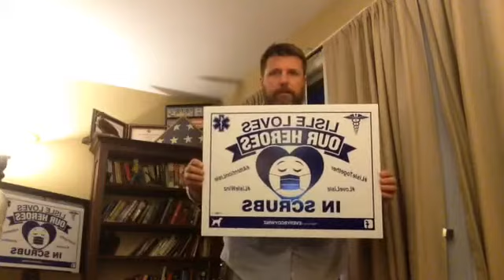Stephen A. Winz Local Elected Officials Report during COVID-19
Political Conversations, Local Government, Elected Officials, COVID-19, First Response,  Corona Virus Update, Lisle, Illinois, Dupage County.  Illinois Department of Public Health, Center for Disease Control, CDC, Dupage County Health Department.  Privacy Issues, Zoom, Privacy Facebook. Conspiracy Theories,   Naked Kale Blazer
EVERYBODYWINZ Steve Winz